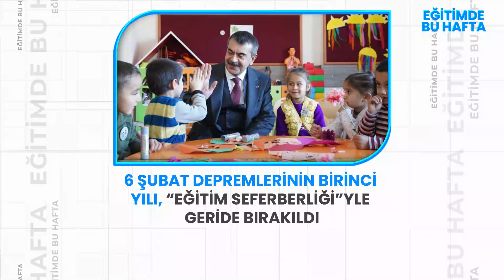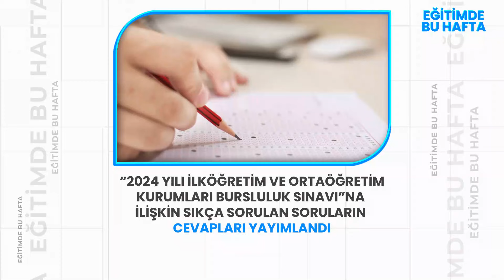EĞİTİMDE BU HAFTA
27 OCAK – 2 ŞUBAT 2024

✅ BAKAN YUSUF TEKİN, BAKÜ'DE ŞEHİTLİKLERİ VE BAKÜ BÜYÜKELÇİLİĞİNİ ZİYARET ETTİ

✅ BAKAN TEKİN, AZERBAYCAN BAŞBAKANI ESEDOV VE EĞİTİM BAKANI EMİN AMRULLAYEV İLE GÖRÜŞTÜ

✅ BAKAN TEKİN, AZERBAYCAN ZİYARETİNİ DEĞERLENDİRDİ:

“Biz bugün bu mirasın sonucu olarak 'iki devlet tek millet' diyoruz. Arzu ediyoruz ki gelecek kuşakların hepsi aynı şuurla, aynı arzuyla 'tek millet' demekten kıvanç duysun. Bu konuda yetki ve sorumluluk iki ülkenin eğitim bakanlıklarında.”

✅ İSTANBUL BAĞCILAR'DA ATEŞTUĞLA KÜTÜPHANESİNİN AÇILIŞI, BAKAN TEKİN’İN KATILIMIYLA GERÇEKLEŞTİRİLDİ

✅ 6 ŞUBAT DEPREMLERİNİN BİRİNCİ YILI, “EĞİTİM SEFERBERLİĞİ”YLE GERİDE BIRAKILDI

✅ MEB “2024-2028 STRATEJİK PLANI” YAYIMLANDI

✅ SOSYAL SORUMLULUK PROGRAMI YÖNERGESİ YAYIMLANDI

✅ DÜNYANIN EN BÜYÜK EĞİTİM TEKNOLOJİLERİ FUARI, LONDRA'DA DÜZENLENDİ

✅ “2024 YILI İLKÖĞRETİM VE ORTAÖĞRETİM KURUMLARI BURSLULUK SINAVI”NA İLİŞKİN SIKÇA SORULAN SORULARIN CEVAPLARI YAYIMLANDI